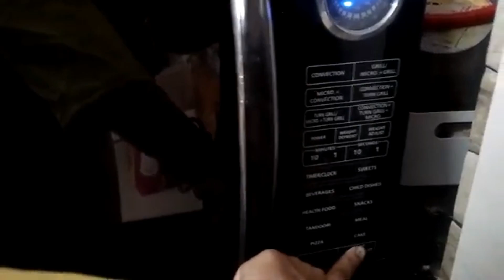Lockdown లో మా ఇంట్లో celebrations/పక్కా కోలతలతో ఎంతో రుచిగా ఉండే chocolate cake/kids hair styles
Lockdown లో మా ఇంట్లో celebrations/పక్కా కోలతలతో ఎంతో రుచిగా ఉండే chocolate cake/kids hair style